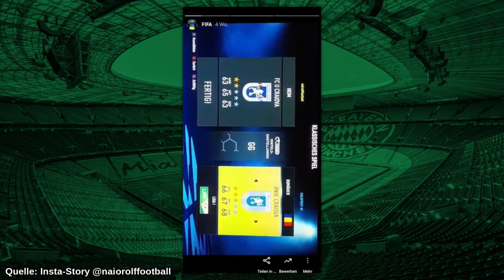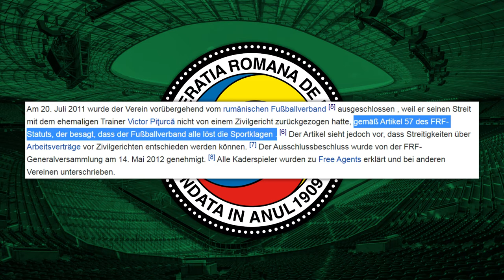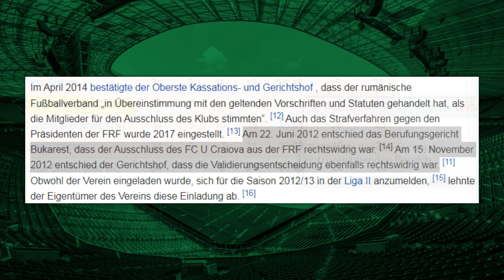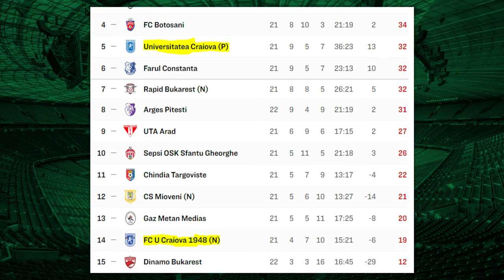Warum gibt es zweimal ''Universitatea Craiova'' in Rumänien?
Im heutigen Video geht es um die Vorgeschichte, des FC/CS Universitatea Craiova. Und wir erklären euch, warum es zwei Craiovas in der rumänischen ersten Fußball-Liga gibt? Und was es mit Korruption und Macht missbrauch vom rumänischen Fußball-Verband zu tun hat?